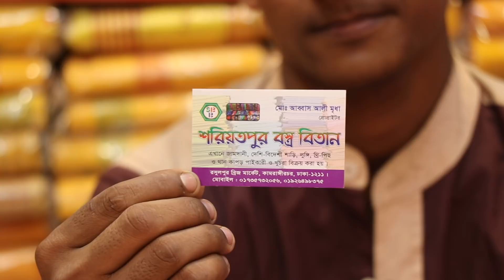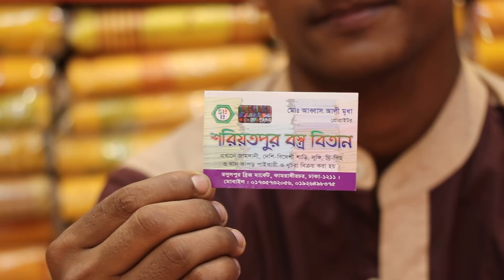Unstich free size 3 piece price